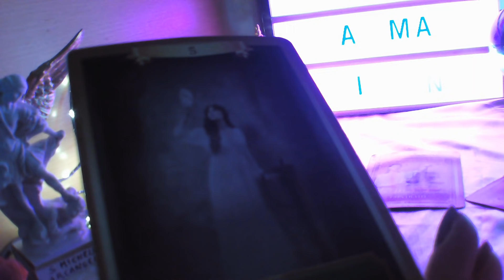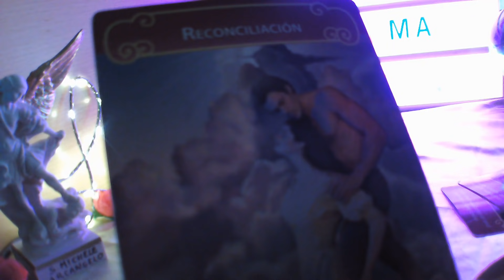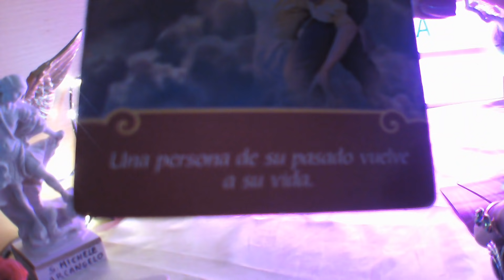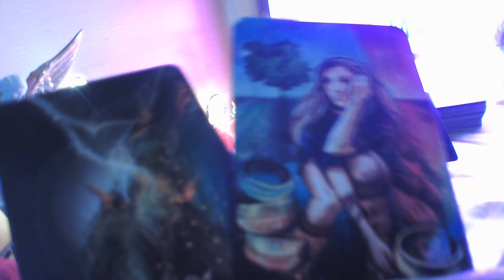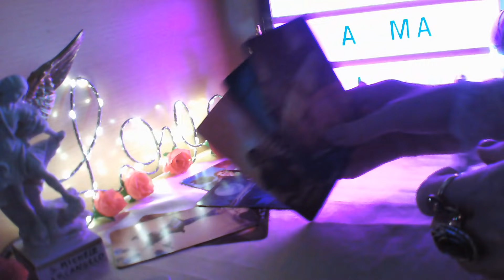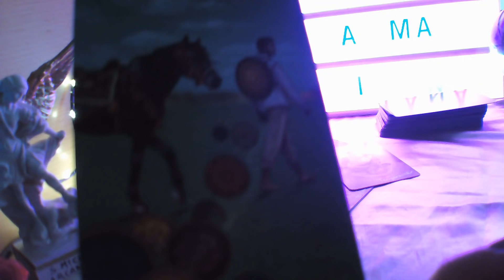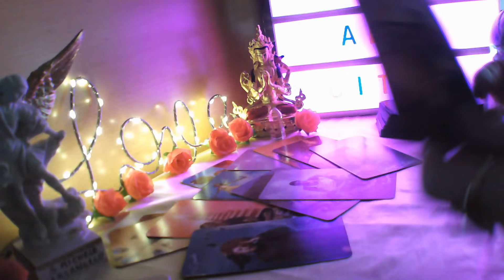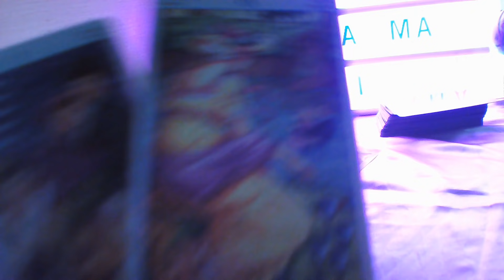ARIES ☕LE ENCANTAS SE COMUNICA YA 📲SUFRE TU DISTANCIA 💕TEME INICIES CON ALGUIEN NO AGUANTA MÁS💘😊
Conviértete en miembro de este canal para disfrutar de ventajas:
Medium y vidente nativa, Tarot del amor, Tarot gitano baraja gitana, baraja española, lectura del tabaco, ceromancia, consejera espiritual, Tarot de Yemaya, baraja francesa, baraja italiana, Rituales con magia blanca, y otras mancias adivinatorias.